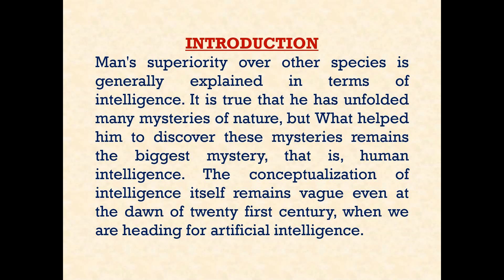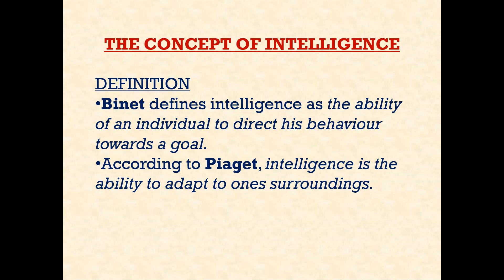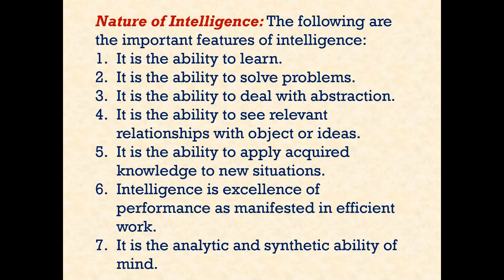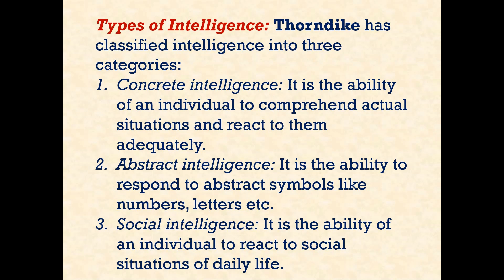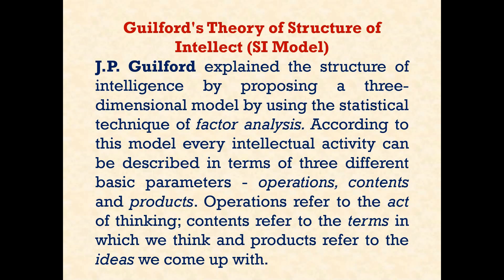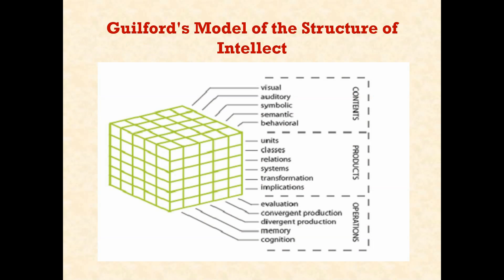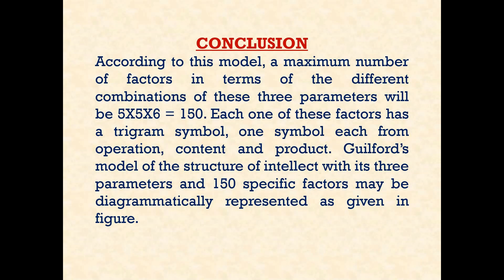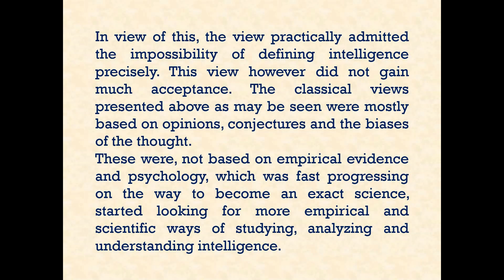Topic: Classical Theories of Intelligence: Theory of Guilford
Course: Psychology of Individual Difference

Module : 5

Semester: II

prepared by : shyju Xavier